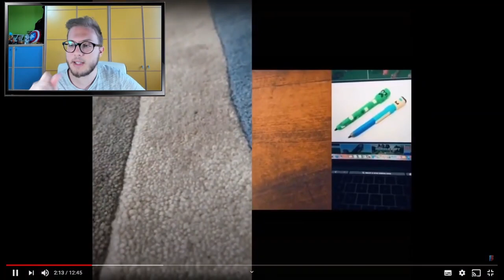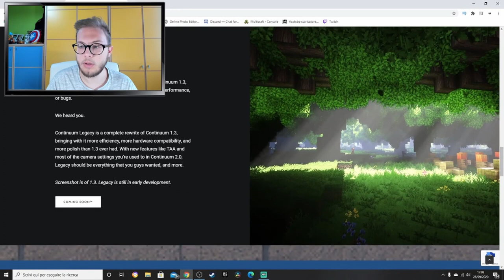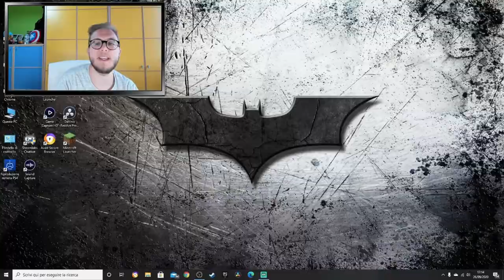QUESTI TIKTOK CAMBIERANNO COMPLETAMENTE MINECRAFT 😱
Nuovo video dei tiktok di minecraft che cambieranno completamente il modo di vedere il gioco!
Fatemi sapere nei commenti se li conoscevate già e come sempre vi invito ad iscrivervi e lasciare un bel mi piace per supportarmi, ma detto ciò vi auguro una buona visione😁✌